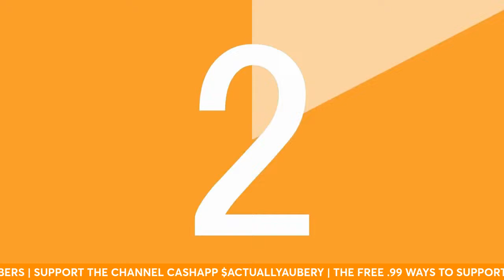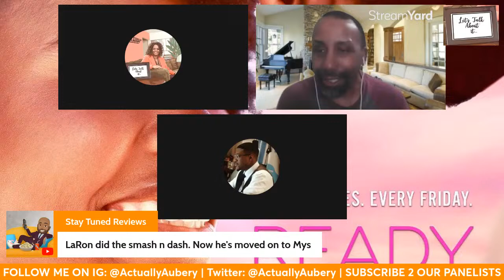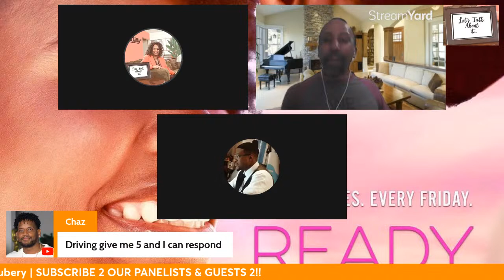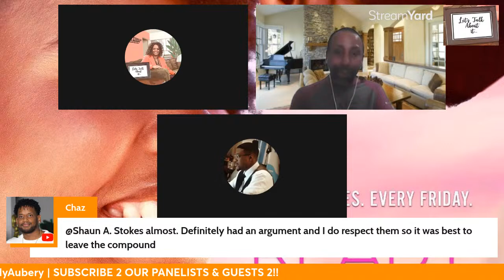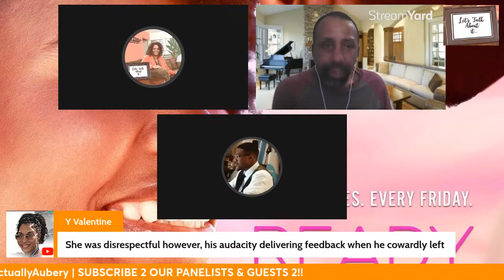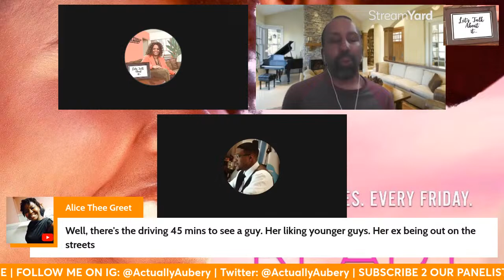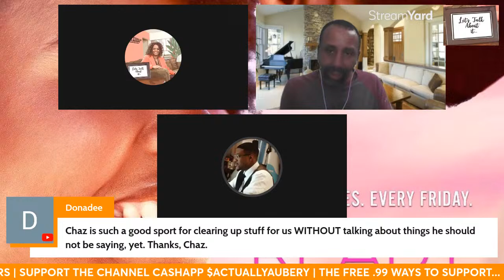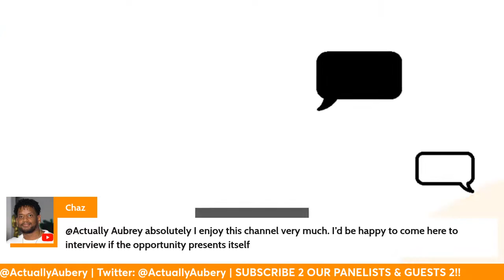READY TO LOVE DALLAS Panel Recap | S9E10 rtl rtldallas actuallyaubery ​⁠ FEAT JRXTV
STREAMYARD LINK from Actually Aubery: Want to create live streams like this?